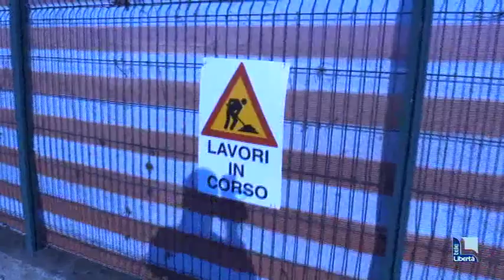Ecomostro addio: abbattuto dopo 20 anni lo scheletro di cemento di via Goitre